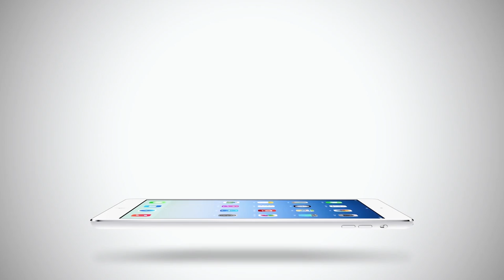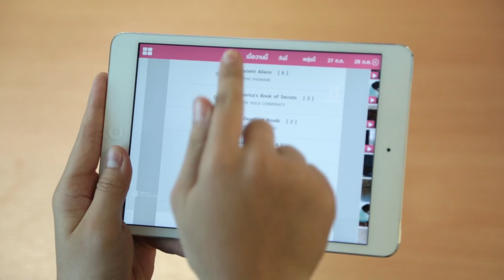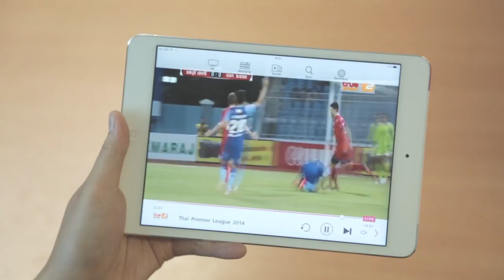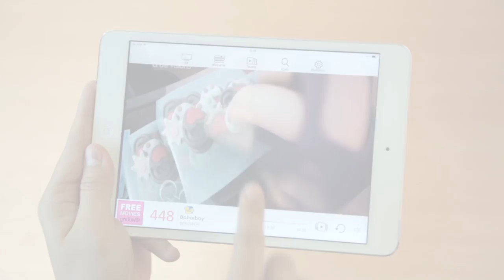ScriptTodayTV: ม.6/5 ปากหมาท้าผี 3 หนังผีวัยรุ่นสุดฮาเอาใจวัยรุ่นยุค AEC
ฟรุ้งฟริ้งสุดบรรยายเมื่อ 5 หนุ่ม ม.6/5 ปากหมาท้าผี 3 นิก-เจมส์-บิว-โต้ง-ออย มาเม้าท์มอยปล่อยมุก ยิงกันอุตลุต แย่งกันแฉ เผากันซะเกรียม กับการทำงานในภาพยนตร์เรื่องล่าสุดของพวกเค้า รับรองว่าสนุกไม่แพ้ในหนังเลยทีเดียว!!